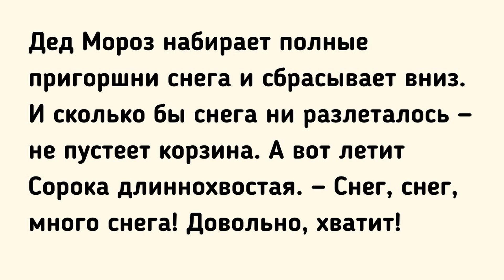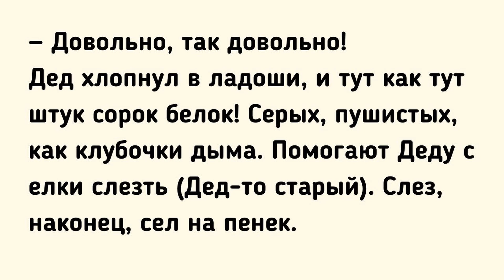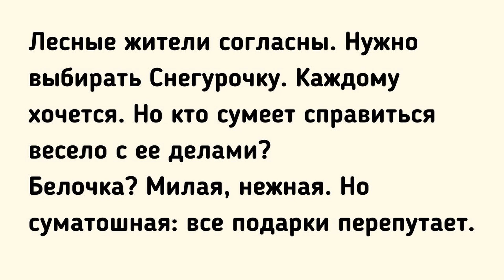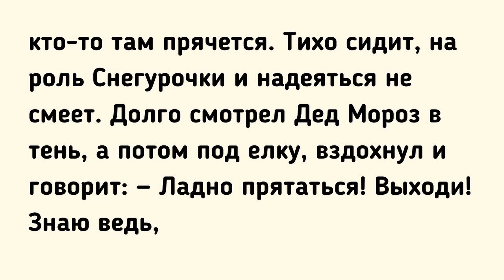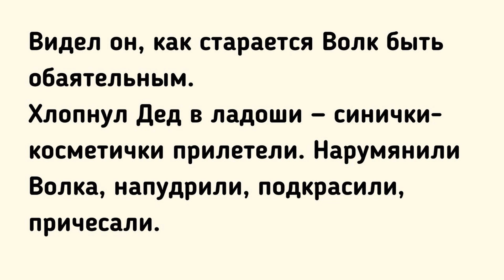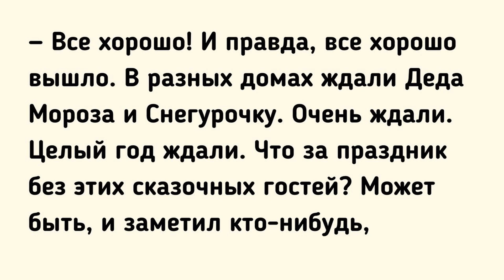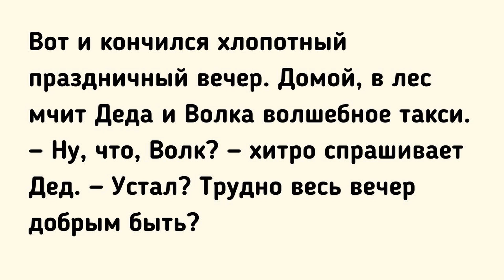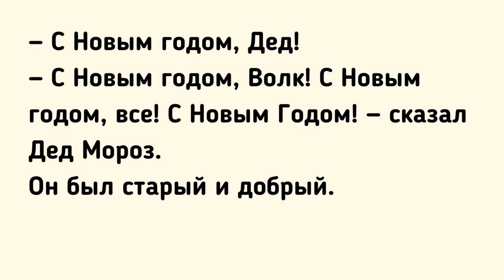Learn Russian Through Stories | Russian Reading Practice for Beginners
Reading and listening skills take time to develop. Consistency is key – dedicate regular time to practicing and exposing yourself to the language. Don't be afraid to make mistakes; they're a natural part of the learning process. Enjoy the process of discovering a new language!